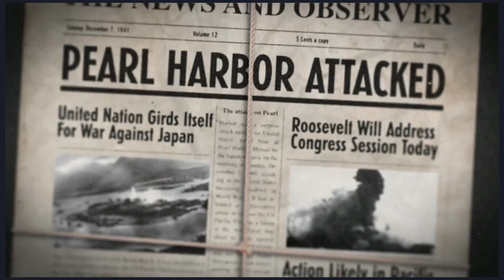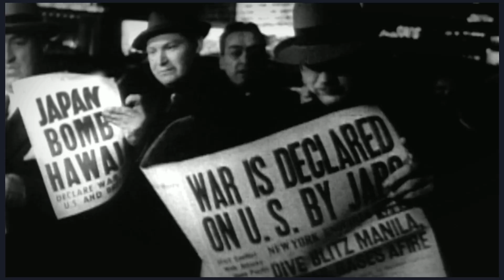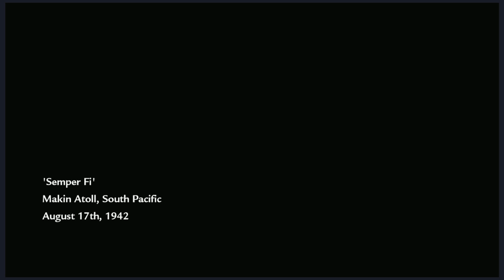Call of Duty: World at War - Semper Fi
"Escape capture and join Carlson's Raiders for a surprise attack on the Japanese fortifications at Makin Island."

"Makin Atoll, little more than sand, trees and a small Japanese military base. Miller's reconnaissance team landed there almost a week ago, since then we've heard nothing. The waiting's over. We're going in. For all we know they're already dead. If what little we know about the Japanese is true, it might be better if they are."